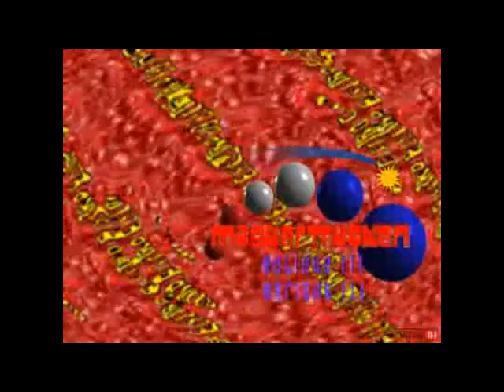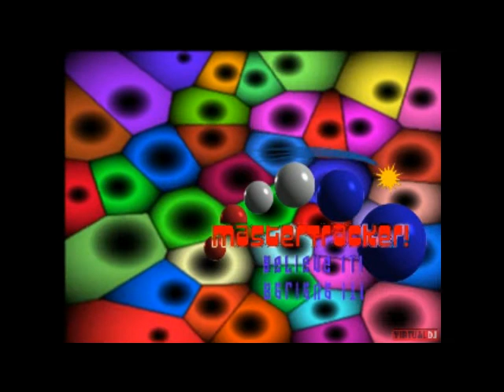Alienware VDJ Electro mix edt.avi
Electro mix done on an ALIENWARE M9700 Laptop with dual Nvidea GeForce Go 7900 Gs Video Graphic cards.mix done with VirtualDJ Pro v.7 software and a Hercules RMX controller which I have made a skin for but in 4 deck style AND with new ALIEN HEAD EYE CANDY LOGO...Im using my special Sonique Mods effects ,dropping samples and plugins everywhere!